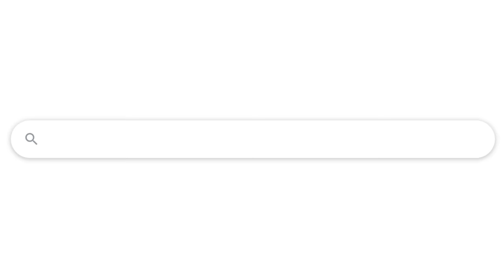reading, journaling, self reflecting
About Genevieve Hannelius:
I am an actress most known for my Disney show Dog With A Blog!
I also own a nailpolish brand called G Polish!
On this channel you will find a variety of content like vlogs, GRWM, nail art, and more!